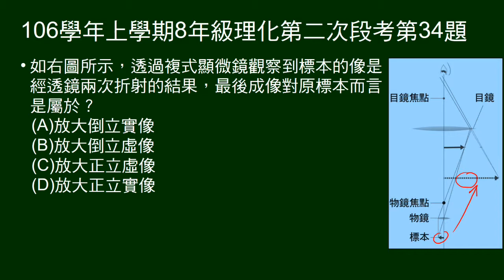106學年上8年級理化二段第34題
問複式顯微鏡觀察到成像，與原物相比，成像性質為何。